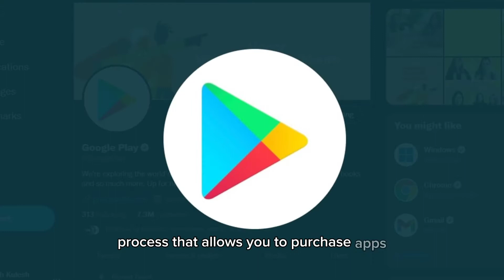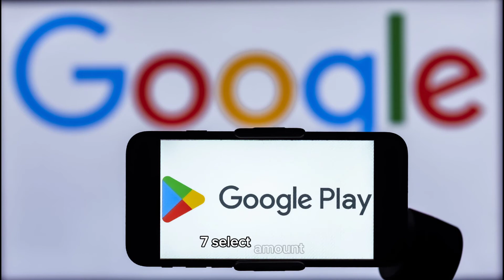How to add money in google play store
Adding money to your Google Play Store account is a straightforward process that allows you to purchase apps, games, and other digital content. Here's a step-by-step guide on how to do it:

1. **Open Google Play Store**: Launch the Google Play Store app on your Android device. Ensure you're logged in with the Google account you want to add money to.

2. **Access Payment Methods**: Tap the three horizontal lines in the top-left corner to open the menu. Select "Payment methods."

3. **Add a Payment Method**: You'll see various payment options like credit/debit cards, PayPal, or Google Play gift cards. To add money, choose "Add credit or debit card."

4. **Enter Card Information**: Enter your card details, including card number, expiration date, CVV, and billing address. Make sure the information is accurate.

5. **Save and Verify**: After entering the details, tap "Save." Google may verify your card by sending a small authorization charge, which you'll need to confirm in your card statement.

6. **Add Money**: Once your card is added and verified, go back to the Google Play Store's main screen. Tap the three horizontal lines again, select "Account," and then "Payment methods." Here, you can choose "Add balance."

7. **Select Amount**: Choose the amount you want to add to your Google Play Store balance. The options typically range from $10 to $100.

8. **Confirm and Pay**: Review your purchase and tap "Buy." Your selected amount will be deducted from the linked payment method, adding the equivalent value to your Google Play Store balance.

9. **Enjoy**: You can now use the added balance to buy apps, games, movies, music, or in-app purchases within the Google Play Store.

Remember to keep your payment information secure, and only use trusted methods to add money to your Google Play Store account.